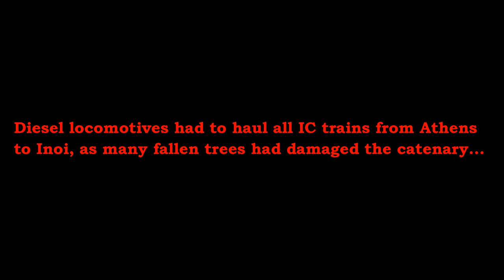(4K) Diesel hauled extra long InterCity trains in Athens